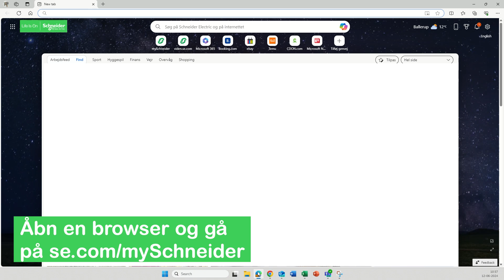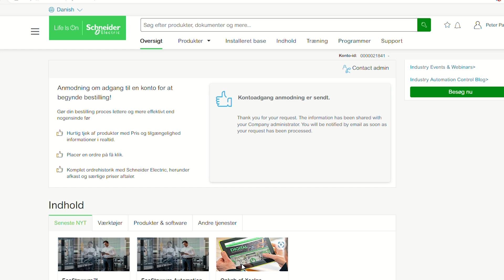Sådan opretter du mySchneider-konto fra bunden | Schneider Electric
Med en mySchneider-konto kan du få et samlet overblik over Schneider Electrics forretningsservices, ressourcer, værktøjer og adgang til ekspertsupport.

Der findes tre måder at oprette en konto på mySchneider.

I denne video får du en gennemgående step-by-step guide til, hvordan du opretter en konto på mySchneider fra bunden og uden at være blevet inviteret af en admin kollega eller Schneider Electric.

Her finder du videoguides til de to andre måder, man opretter en mySchneider konto på:

Vi har også lavet en kort intro til mySchneider, så du nemt og hurtigt får en bedre forståelse for, hvad mySchneider er, og hvilke fordele du opnår

Har du nogen spørgsmål, kan du få hjælp fra vores kundecenter ved at besøge vores hjemmeside.